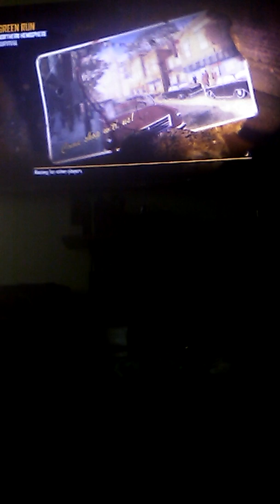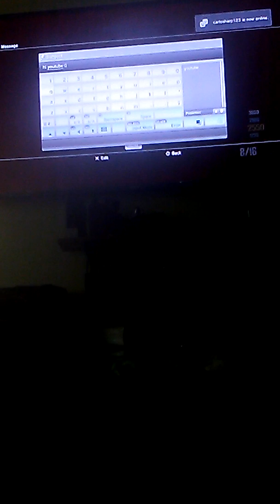Call of Duty Black Ops 2 Zombies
New Brun the worst place ever to be go check out my best friend's down the come inside the description down below you're looking at it right now his channel is the Lucario
 777